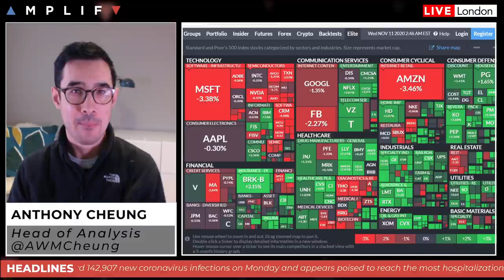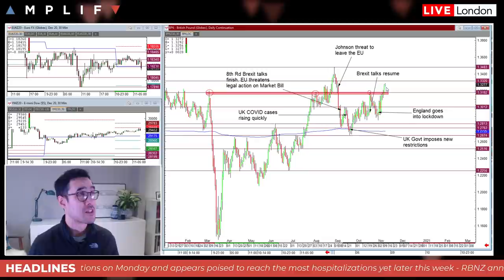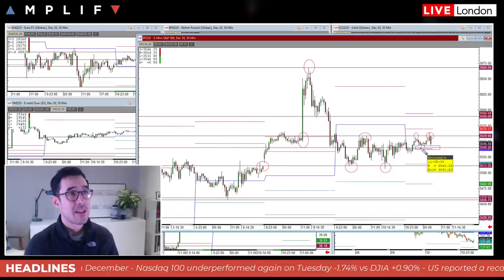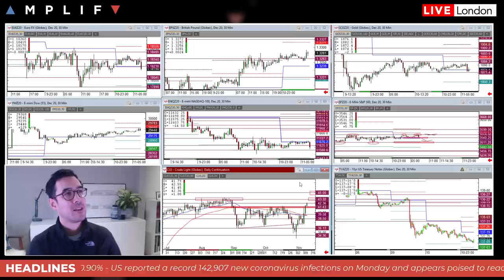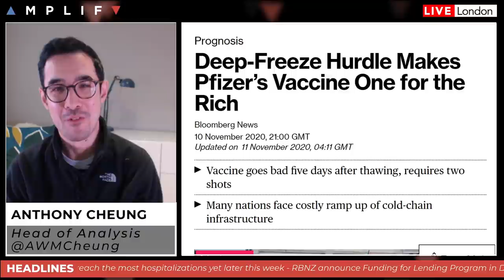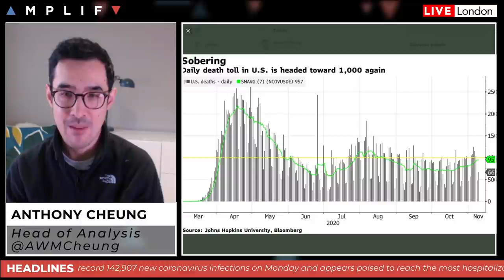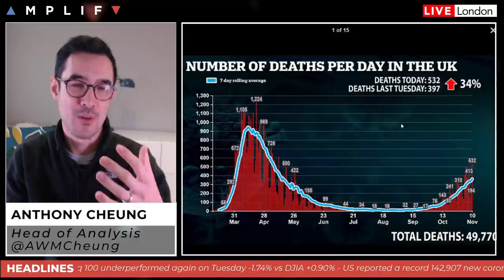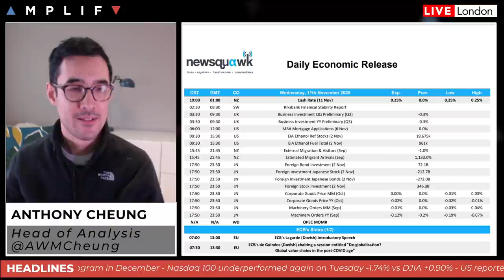Vaccine Focus Continues as US Virus Numbers Continue to Accelerate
- Summary of sentiment at the European open (00:00)
- Technical looks at the charts across asset classes (1:18)
- Update on the Pfizer vaccine news (11:38)
- Tips for tracking coronavirus updates (14:59)
- Status of COVID-19 in the US as infections near 150,000 cases per day (16:59)
- Senate's McConnell backs smaller coronavirus relief bill (21:55)
- Traders price out negative rates in 2021 following rate meeting overnight (23:05)
- Main calendar events for today (23:40)